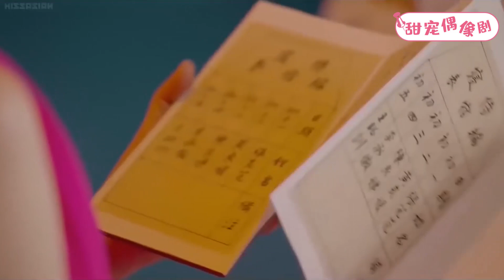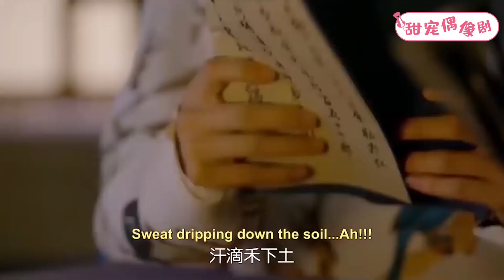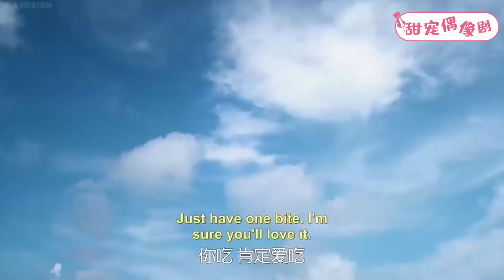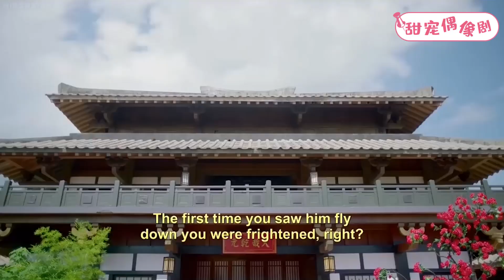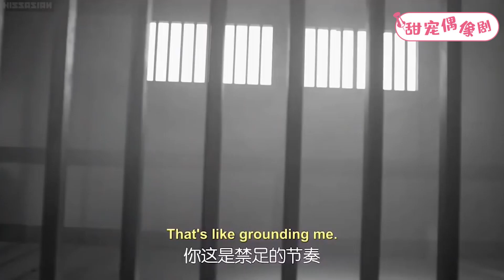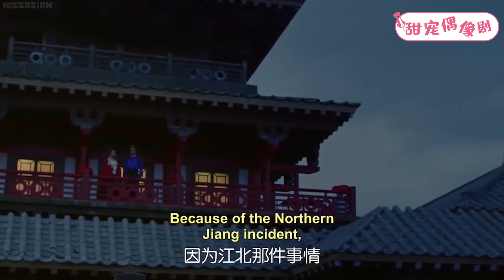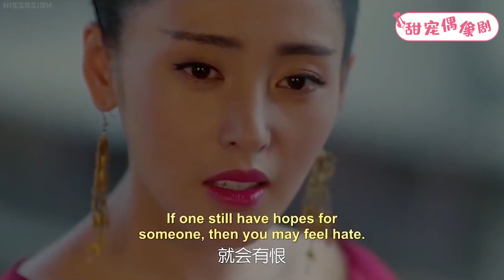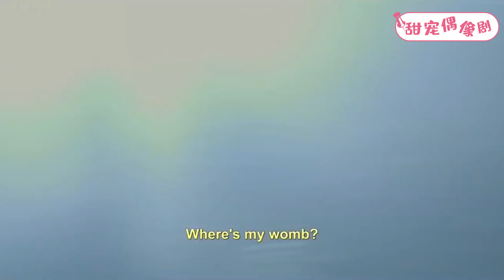【Full Moive】皇后質疑霸道皇帝不行，不料下一秒就被皇帝撲倒在身下，嚇得落荒而逃！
【劇情簡介】花花公子張鵬為躲避前女友們的圍堵，意外落水。醒來後，發現自己穿越到古代太子妃——張芃芃的身上。獵女無數的張鵬無法接受這個事實，可也無法改變。張芃芃一方面對太子後宮的三千佳麗垂涎三尺，一方面又不得不學習如何在後宮自處。最讓她頭疼的是作為太子妃，不得不去討好太子齊晟。於是，有着「男人心、女人身」的張芃芃開啟了一段由不受待見的太子妃升職為眾人擁戴的皇太后之路。
💓該視頻片段來源於電視劇    TZFSZJ